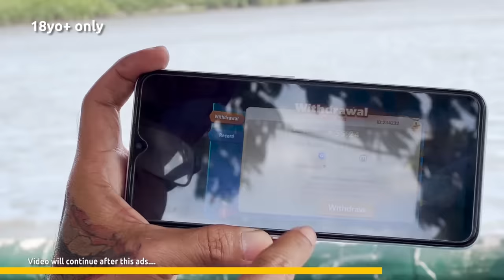Philippines Most Powerful Tidal Current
500 meters off the coast of Sorsogon in the Philippines is home to countless whirlpools and powerful water currents.

Fishermen use this tidal current and powerful whirlpool to catch more fish.